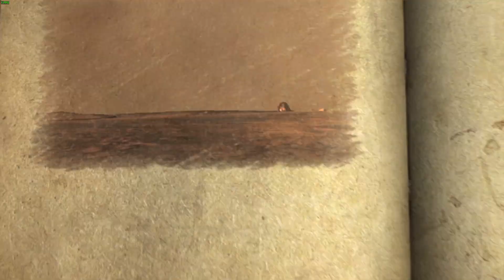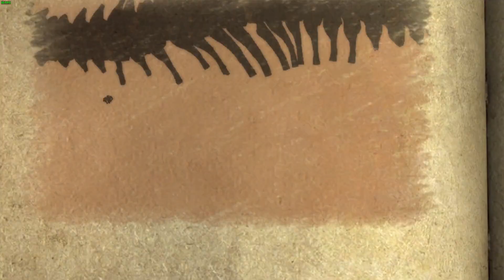Castlevania Lords of Shadow part 13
Castlevania: Lords of Shadow – Ultimate Edition is the complete edition of Castlevania: Lords of Shadow, a dark and vivid new re-imagining of the Castlevania mythology. It is the end of days and ungodly powers isolate the Earth.